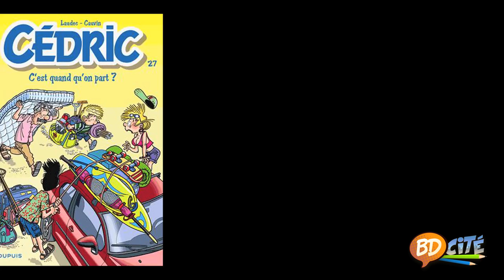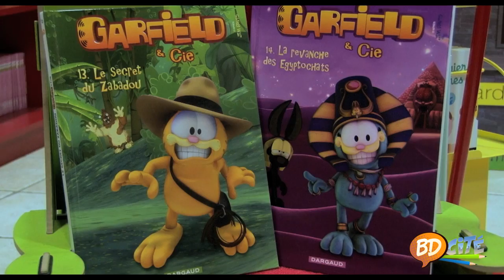BD Cité EMISSION BD présenté par Kristel - Patrick TANDIANG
Ce mois ci : Cédric, Les femmes en blanc, Millenium, Garfield, Cellule Poison

actu bd nouvelle génération.

Production AMB Production
Eric PAULLE